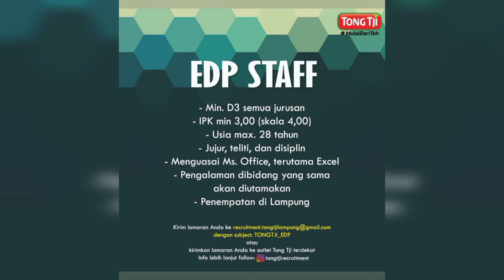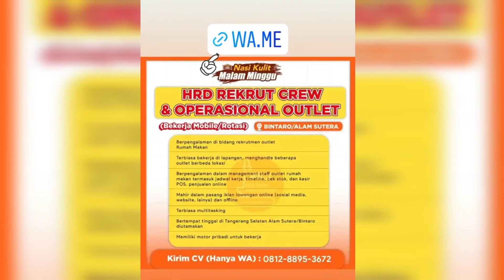Lowongan Kerja Terbaru Hari Ini || 28 September 2021